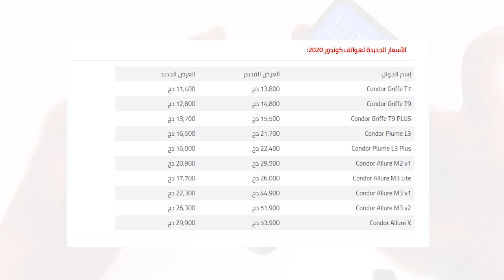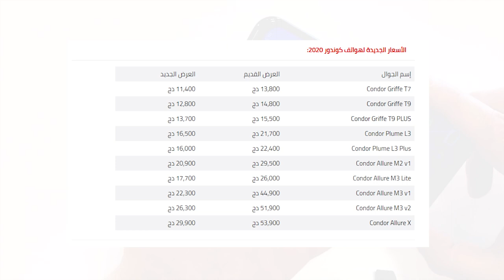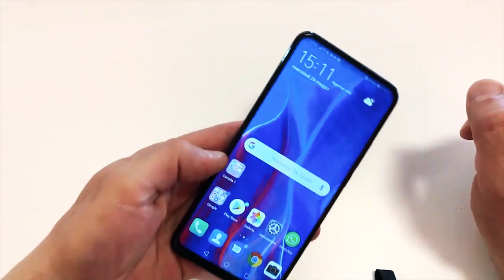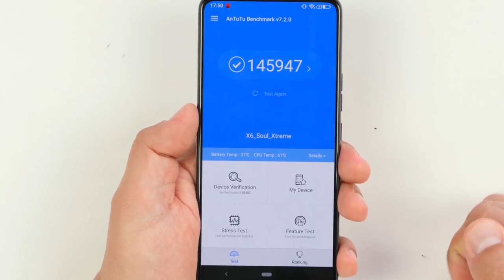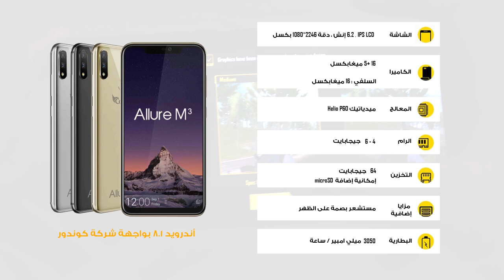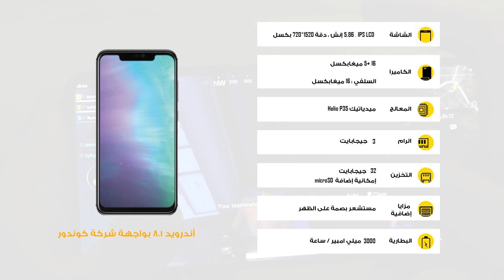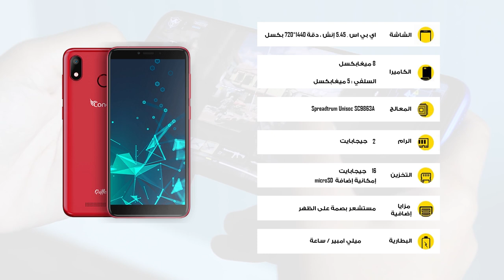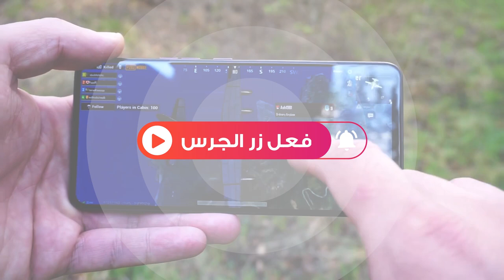شاهد التخفيضات على أسعار هواتف كوندور Condor الجديدة ! 🔥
لا تقصر معي بنشر الفيديو حبيبي في الله